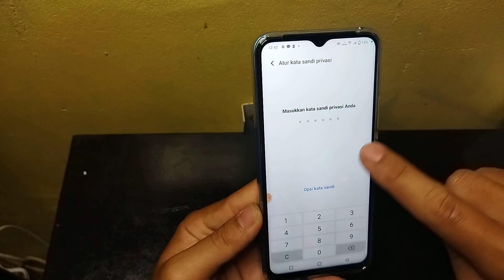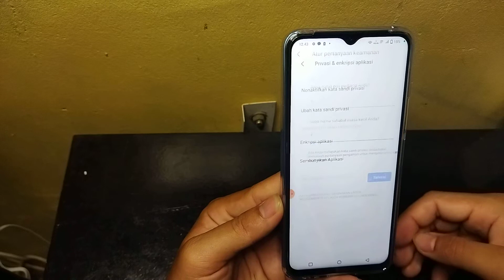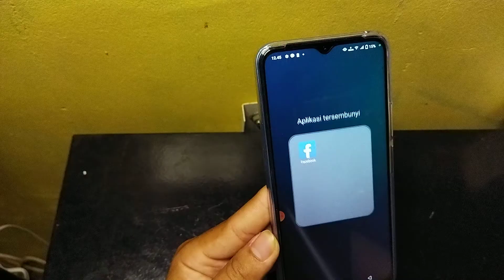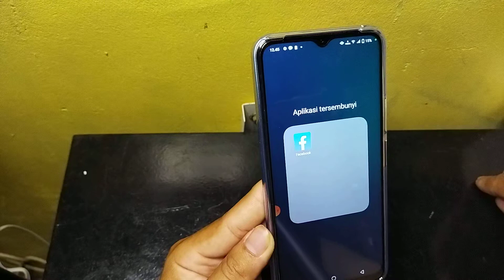Cara menyembunyikan aplikasi di hp Vivo V25e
Berikut ini cara menyembunyikan aplikasi di hp Vivo V25e.
semoga bermanfaat